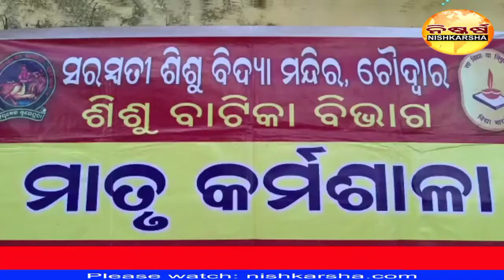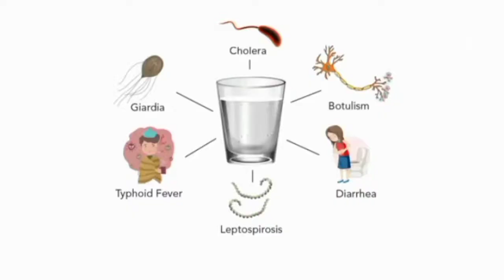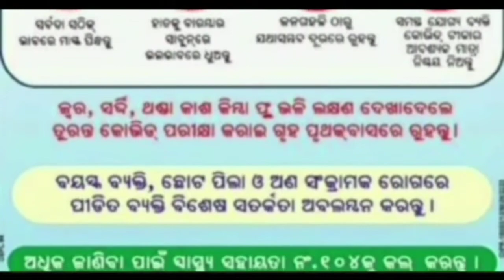mother's training program at choudwar shishu bidya mandira